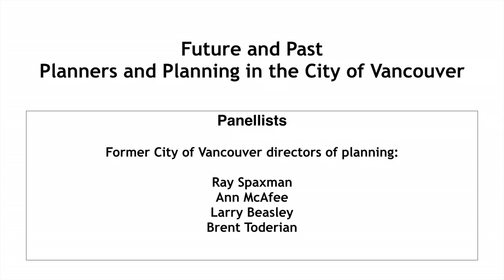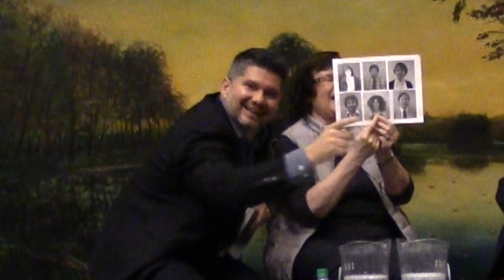Planners and Planning Pts 1-4 Presentations and Discussion (uncut)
Future and Past: Planners and Planning in the City of Vancouver:

A public conversation on October 15, 2015 with some of Vancouver’s past planning directors on the challenges that the City’s new planning director, to be hired in 2016, must face.

They were invited to identify the questions we should be asking not just of the candidates but of ourselves:
What vision for our city are we asking of our planner, staff and council?
How do we generate the enthusiasm and capacity to build partnerships — and a passion for our city and region?

Moderator: Gord Price, Director, SFU City Program
Past City of Vancouver Planning Directors: Ray Spaxman, Ann McAfee, Larry Beasley, Brent Toderian

Presented by Simon Fraser University City Program
Videography and documentation by the Vancouver City Planning Commission

Vancouver’s planning principles and culture – an initiative of the Vancouver City Planning Commission